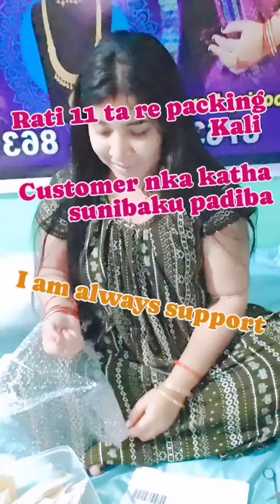Custmerrequest realgoldlook priyankacollection viralvideo gold 1million onegramgold viralvideo#